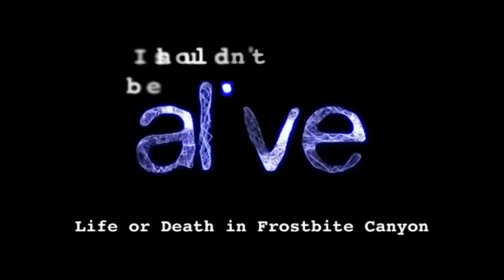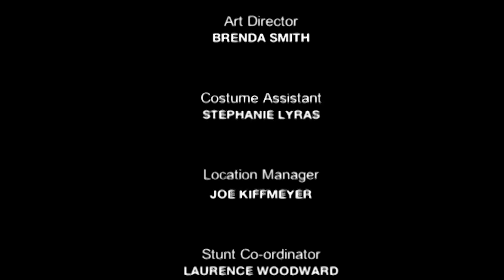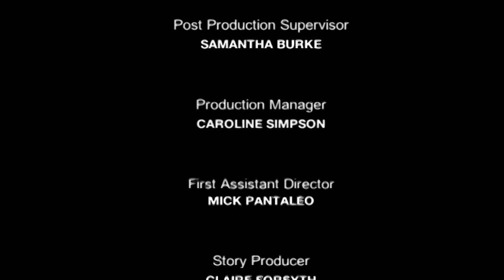LIFE OR DEATH in Frostbite Canyon | I Shouldn't Be Alive | S02 E01 | Full Episodes | Thrill Zone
Two brothers go on a hike in Utah's Canyons. They expect the trip will take no more than 8 hours, but when freezing temperatures come, one brother breaks his leg and the other has to find help... and fast.

Welcome to Thrill Zone, the home of the best physical game shows, stunt shows and survival series' from around the world. ⚠️🥊

Here you will find full episodes of shows such as Fear Factor, Total Wipeout, The Island with Bear Grylls & more...